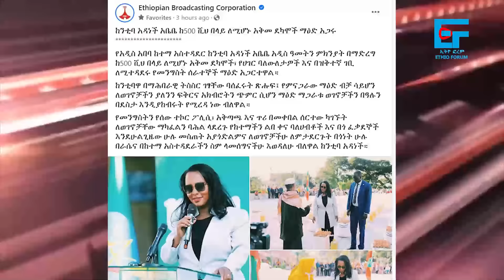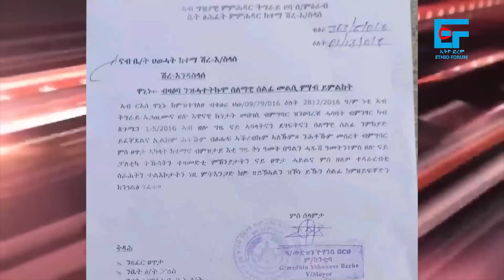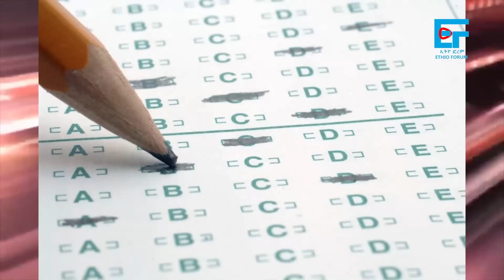በብልፅግና ፅ/ቤት አለመግባባት፣ የላሊበላ ዉጊያ፤ አዳነች በጎንደር፣ የትግራዩ እገዳና የህወሓት ክስ፣ ጋዜጠኞችና ተጨዋቾች ኮበለሉ፣ 630ሺህ ተማሪዎች| EF